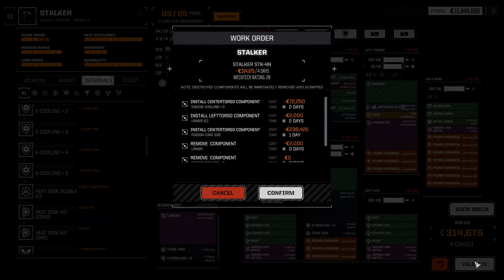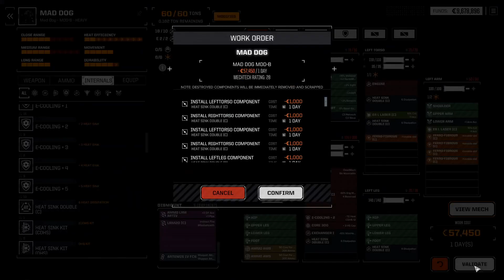Dublin's Devils BTA EP 54 killing clans and building reputation back up!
BattleTech